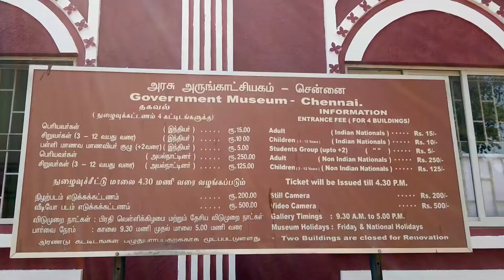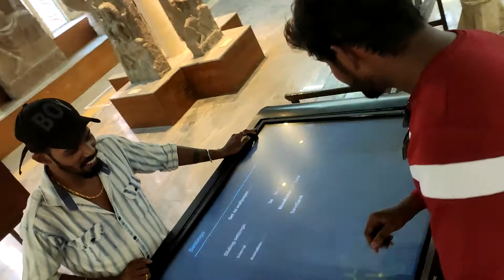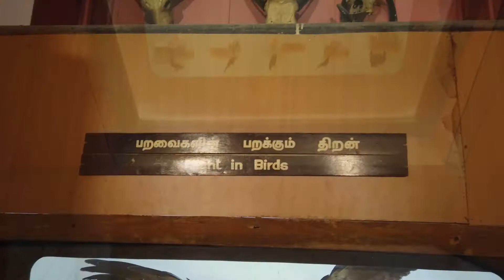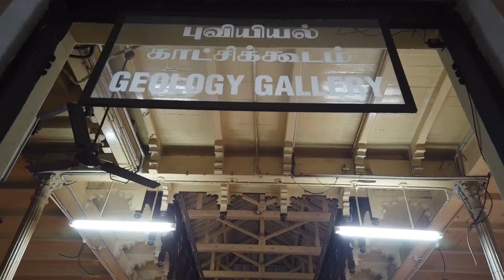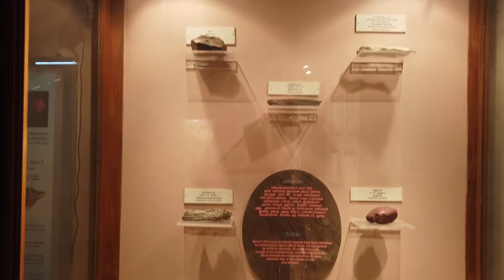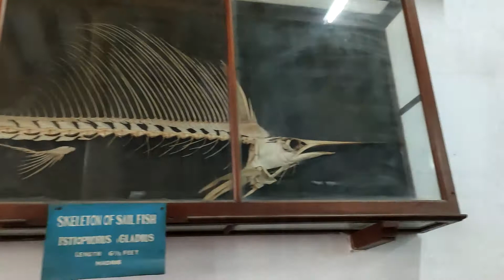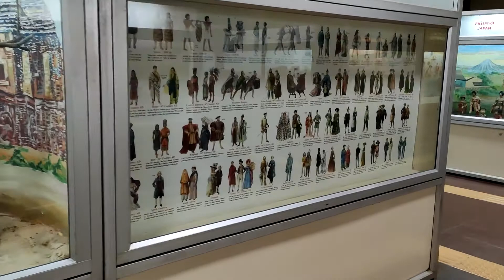Egmore Museum || Government Museum Chennai || Dinosaur Museum || Second Oldest Museum in India.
OUR HISTORY
The proposal for a Museum in Madras was mooted by the Madras Literary Society in 1846 AD and Sir Henry Pottinger, the then Governor, obtained the sanction of the Court of Directors of the East India Company in London.
In January 1851 AD, Dr. Edward Balfour, Medical Officer of the Governor's Body guard was appointed as the First Officer in charge of the Government Museum. The notification in the Fort St. George Gazetteer dated 29th April 1851 AD contained the first announcement regarding the opening of the Madras Government Museum...

ENTRANCE FEE :
Adult: Rs.15/-
Children: Rs.10/-
Bonafide School Students: Rs.5/-
Photography Charges:
Still Camera: Rs.200/-
Address: Government Maternity Hospital, Pantheon Rd, Egmore, Chennai, Tamil Nadu 600008